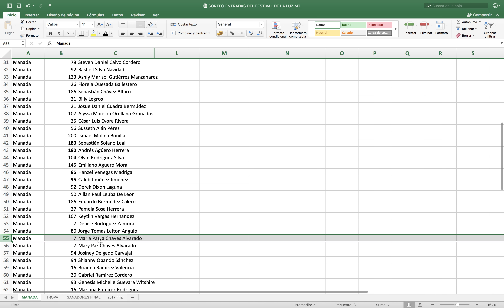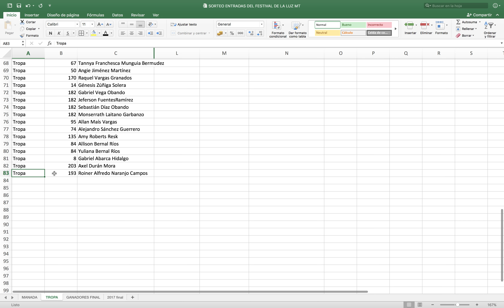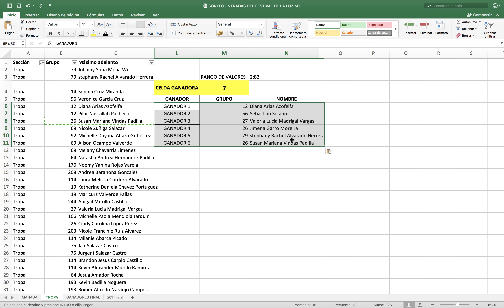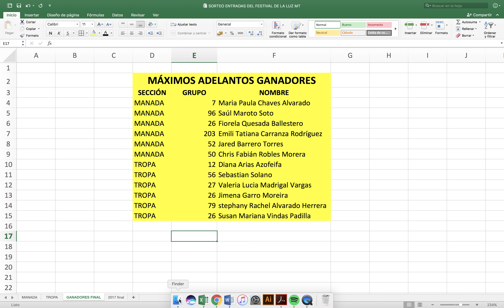SORTEO DE ENTRADAS FESTIVAL DE LA LUZ 12DIC